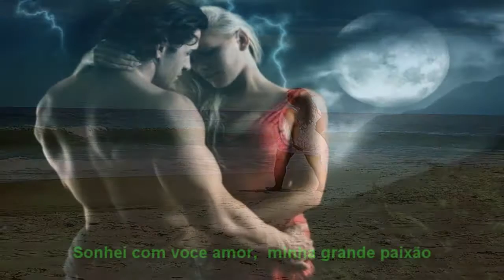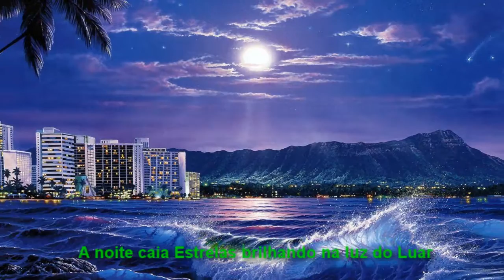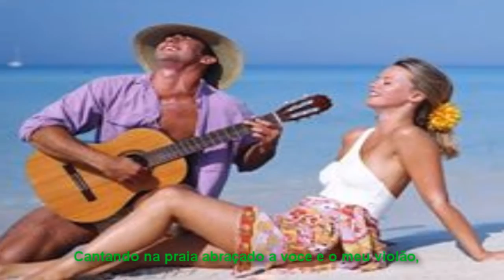Cantando na Praia ,,,,,,,Francisco Luiz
Atendendo solicitações de Amigos do Brasil
começa neste Video,,, Letras das minhas Principais Canções
legendado em Portugues,,Em todos os Estados do Brasil já tenho grandes Amigos,